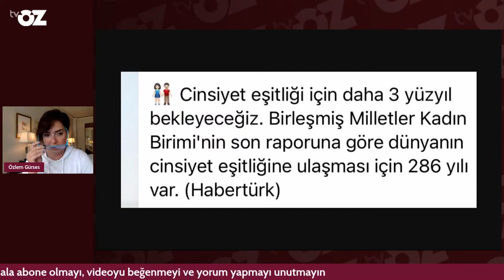İPEK KIRAÇ : MÜHİM OLAN İNSANLIK